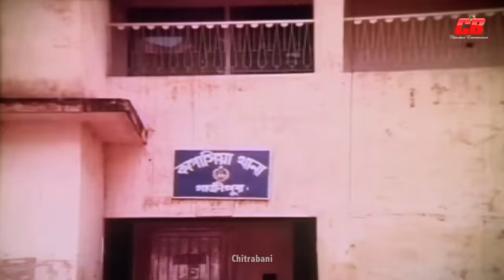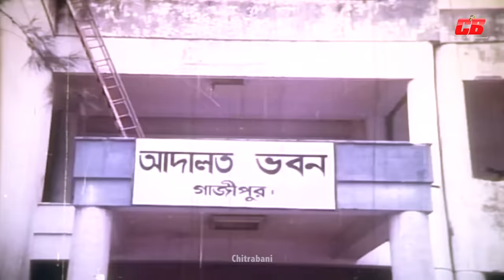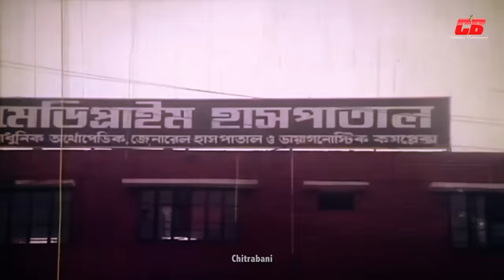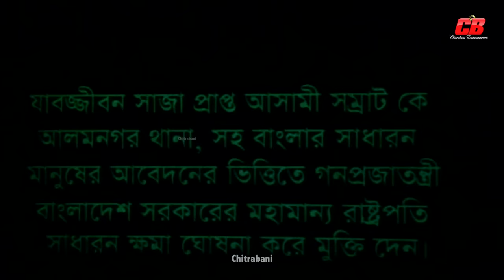Gunda Shomrat ( গুন্ডা সম্রাট) | Manna | Jumelia | Rajib | Misha Showdagor | Full Movie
Movie: Gunda Shamrat | Top Shomrat
Starring: Manna | Jumelia | Rajib | Shahnur | Shahin Alom | Misha Showdagor | Nayok Raj Razzak | Jambu | Kubra&Others
Director: Montazur Rahman Akbar
Story: Abdullah jahir Babu
Lyric: Kabir Bakul
Singer: Asif | Baby Naznin | Anima D Costa | Agun
Dance: Aziz Reza
Photography: Laal Mohammod
Label: Chitrabani CB